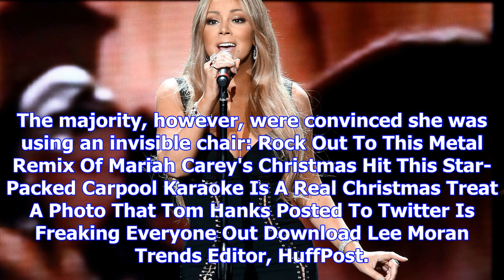Mariah carey's fans are freaking out over her ‘invisible chair’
All we want for Christmas is Mariah Carey’s invisible chair. The pop star sent fans into a meltdown ...